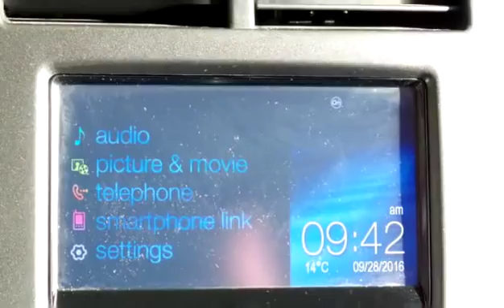Used 2015 Chevrolet Sonic LT for sale in Penticton, BC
Used 2015 Chevrolet Sonic LT for sale from Huber Bannister in Penticton, BC.